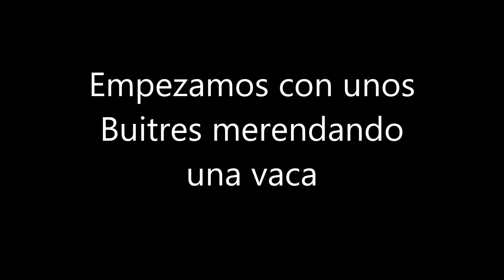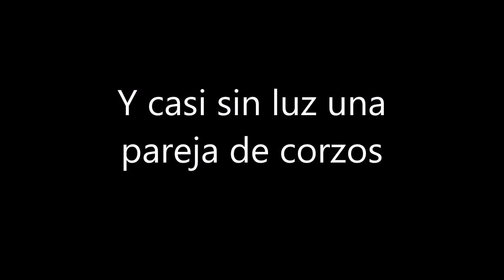Recechando Corzos con Cámara en Monte Cayón, Piloña en Asturias Paraíso Natural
Un paseo en el atardecer por Monte Cayón, Piloña en Asturias Paraíso Natural, con mis cámaras, María y Coco el Beagle, pudimos ver 4 corzas, dos corzos, 3 jabalís y unos buitres merendando una vaca, todo esto a 30 minutos de Oviedo